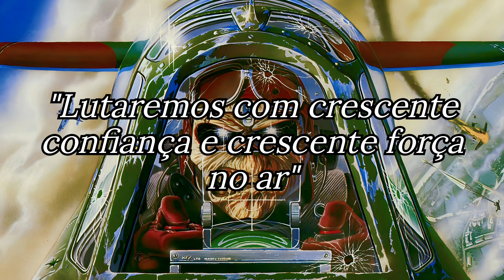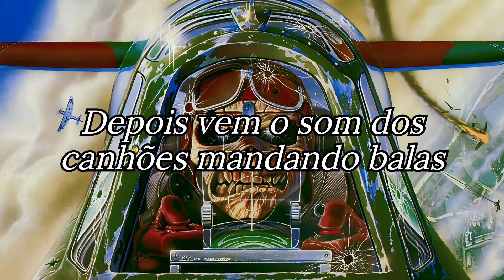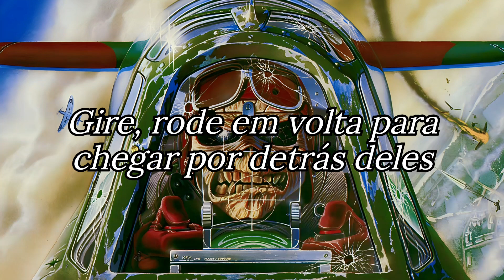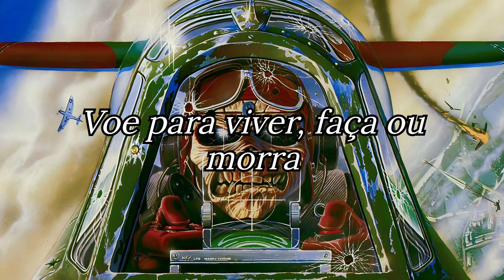Aces High - Iron Maiden - Tradução/Legendado